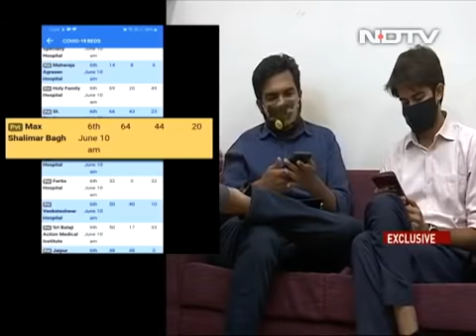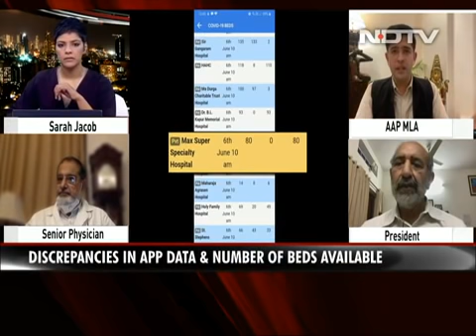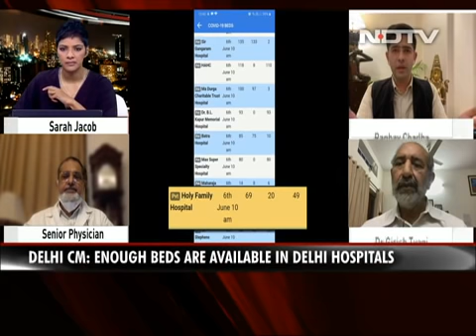Delhi Government vs Private Hospitals: Where Does This Leave The Aam Aadmi?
The rift between the Delhi government and private hospitals has widened after the AAP government filed a case against the Sir Ganga Ram Hospital for allegedly violating COVID-19 rules. Delhi Chief Minister Arvind Kejriwal has also accused some hospitals of "black marketing" beds.